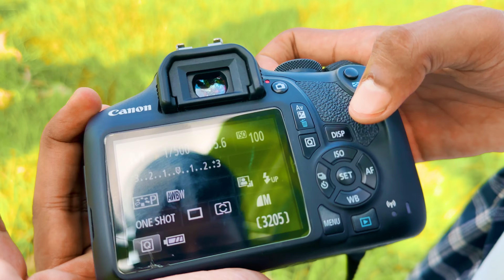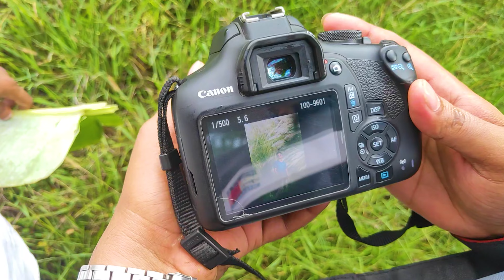Canon 1500d 55-250mm Lens Portrait Photography | Durga Puja Special Photoshoot Vlog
canon 1500d portrait settings | Canon 1500d 55-250mm Lens Portrait Photography | Durga Puja Special Photoshoot Vlog |  canon 1500d 55-250mm lens photography blur
Telegram I'd 👇👇

Music Link.